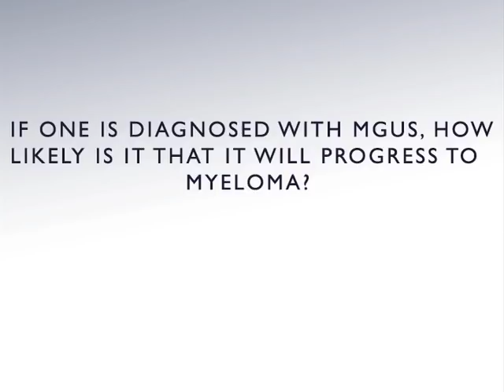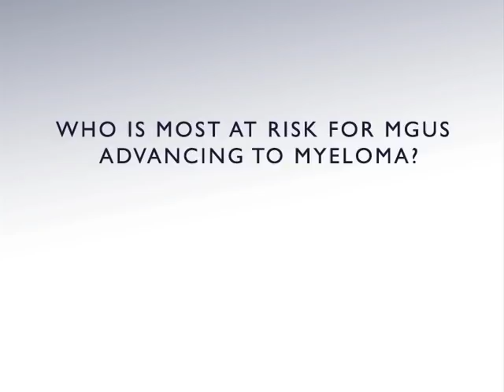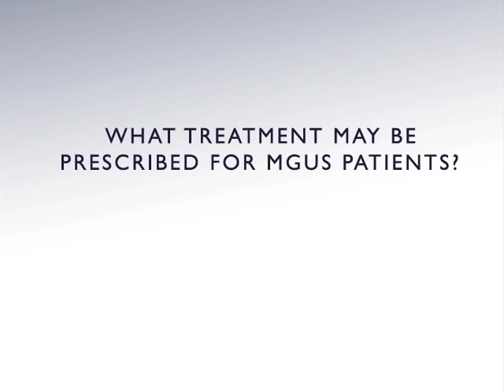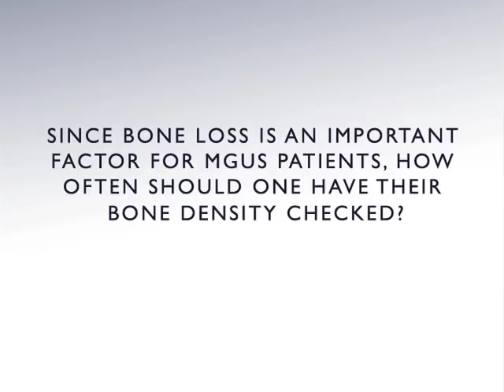Understanding Pre-Myeloma (MGUS)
A pre-myeloma condition known as MGUS (Monoclonal gammopathy of undetermined significance) isn't cancer, lacking the tell-tale symptoms of the mature disease.  Dr. Berenson helps us understand the significance of MGUS and explains the treatment options available.